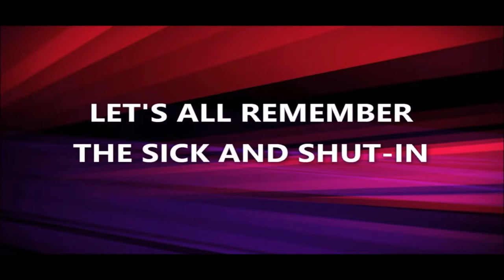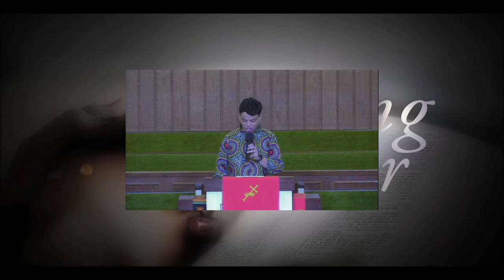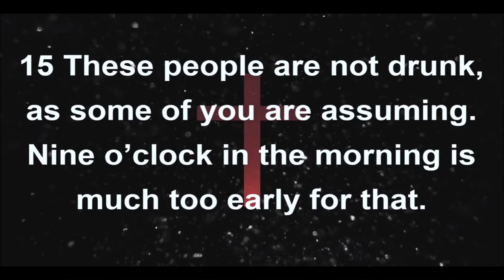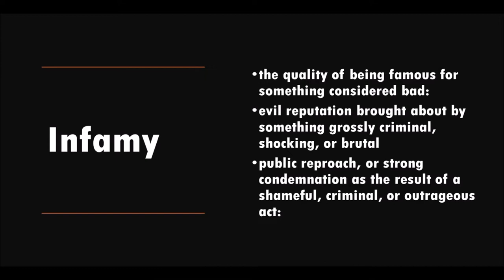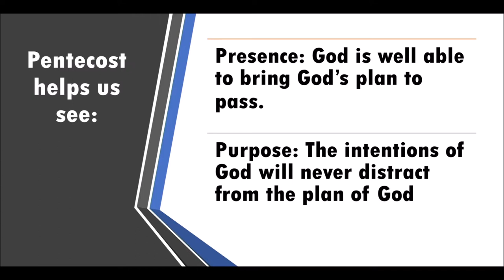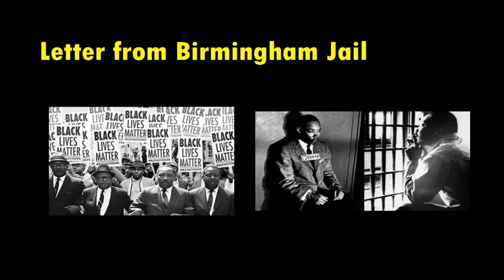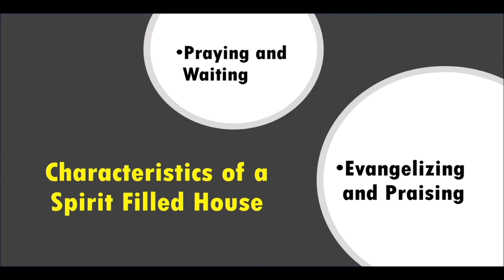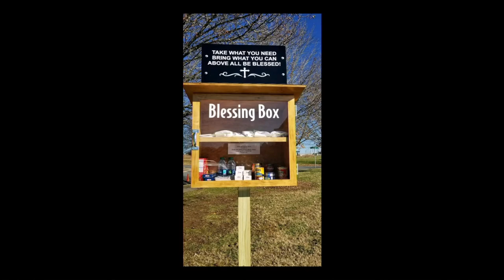A Spirit Filled House 05 31 20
May 31st, 2020 | A Spirit Filled House | Rev. Dr. Jerry L. Cannon, Senior Pastor- C.N. Jenkins Memorial Presbyterian Church.